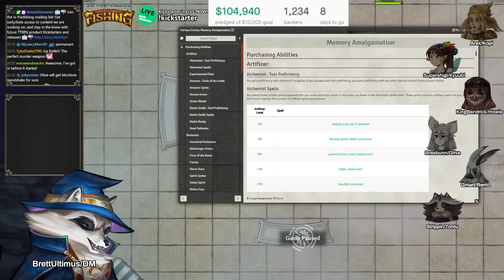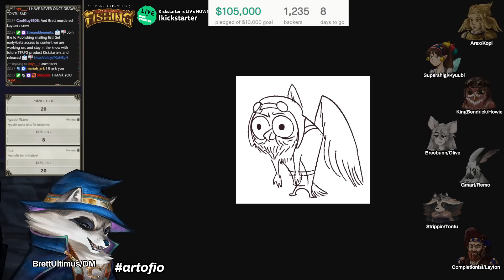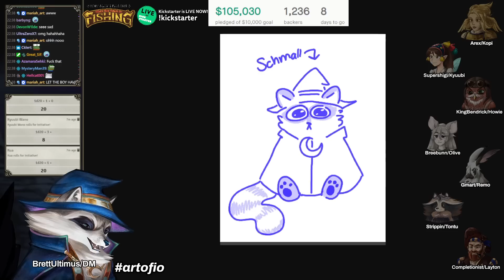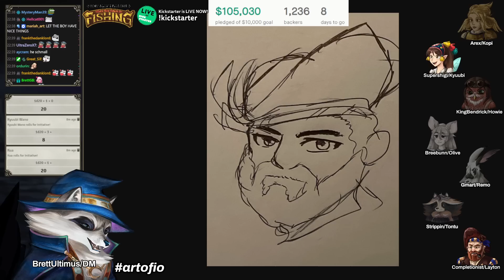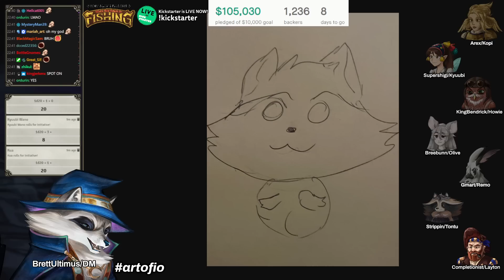Dungeons and Dragons: Curious Curios Season 3 Session 15 (World of Io/Ioverse)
Check out our FIRST Kickstarter - Why Slay Dragons when you could be FISHING

CREDITS
Map Assets provided by:

Jordan Chin, Jonno Taylor, Envatilea, Alex Roe, Shirokishi, merton, kadekalla, Falcom Sound Team jdk

Actionpants, Nathgon

FAN CONTENT POLICY:
Curious Curios and all World of IO/IOverse games are unofficial Fan Content permitted under the Fan Content Policy. Not approved/endorsed by Wizards. Portions of the materials used are property of Wizards of the Coast. ©Wizards of the Coast LLC.